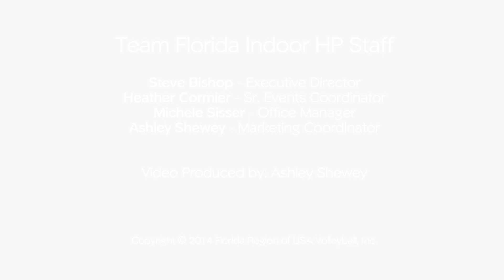Team Florida Indoor HP All-Stars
Do you have what it takes to be an all-star? Listen to these three junior volleyball athletes and find out more about the Team Florida Indoor HP All-Star Program.